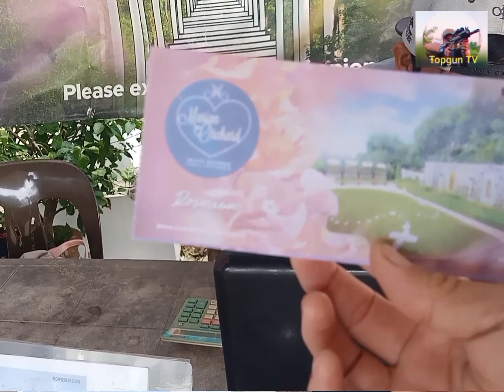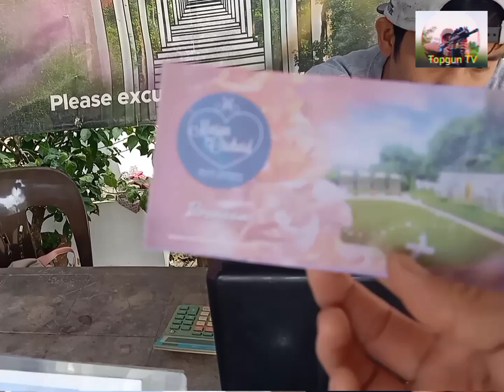MARIAN ORCHARD RELIGIOUS PARK (Station of the cross) in Malabanan Balete Batangas Philippines...